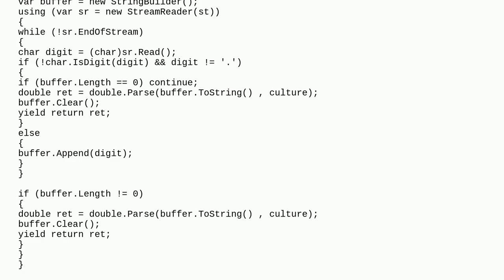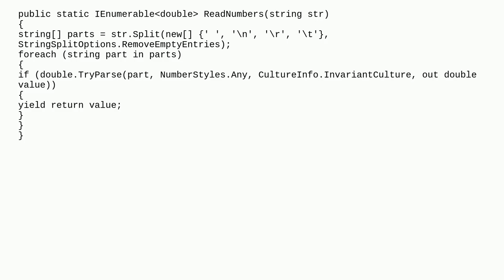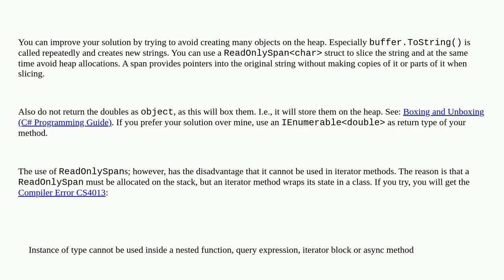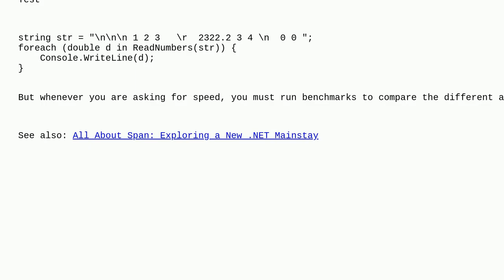Convert string to number array c#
A special thanks goes out to the community

  c#